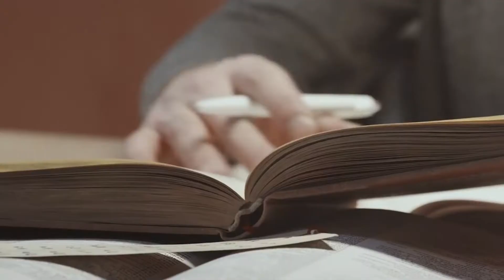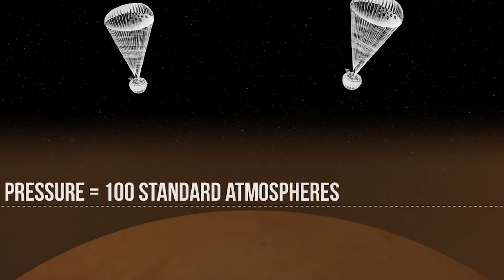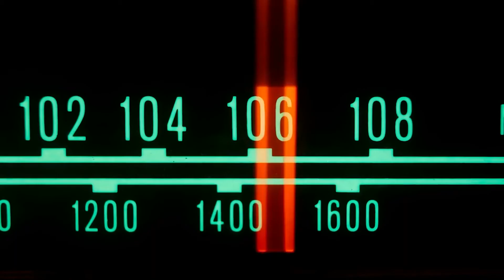This Planet is the Biggest Space Killer